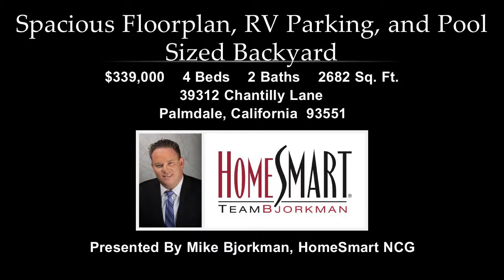39312 Chantilly Palmdale, CA | Team Bjorkman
39312 Chantilly Palmdale, CA | Team Bjorkman

This PRISTINE home will not be available for long.  Absolutely immaculate with 4 bedrooms and a 5th optional bedroom, which is currently being used as an office, RV parking, pool sized yard and a 3 car garage. This home also features a HUGE master bedroom with dual closets, upstairs laundry, and much more! You must see this home in order to appreciate it all it has to offer!

39312 Chantilly Palmdale, CA | Team Bjorkman

TEAM BJORKMAN - SantaClaritaRealEstate
To Contact Mike Bjorkman and his Team:

If you are interested finding out the true value of your home, please visit us

If you are searching for a home, please visit us

To see Team Bjorkman’s list homes for sale, please visit us